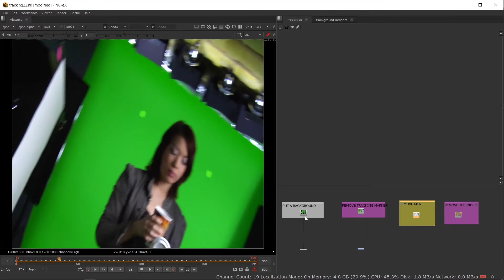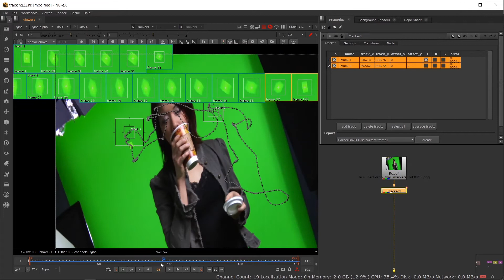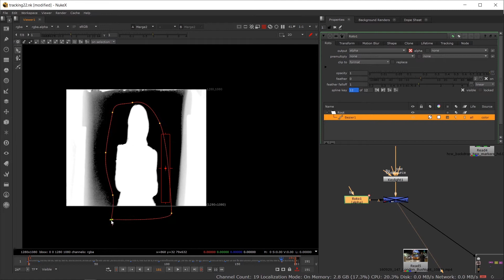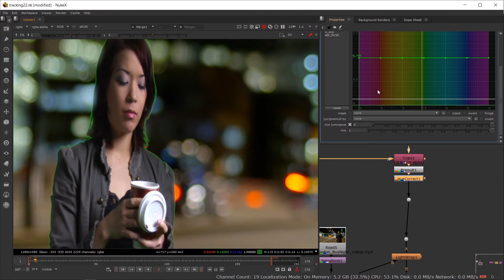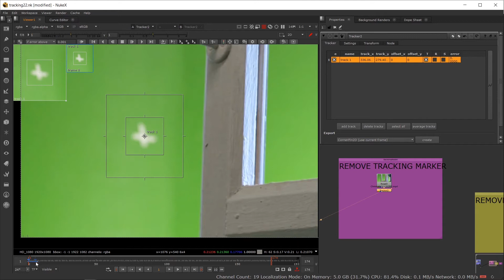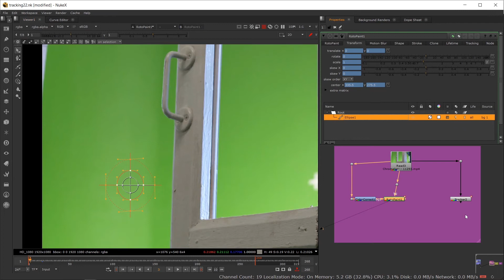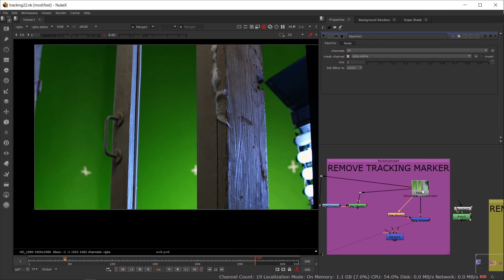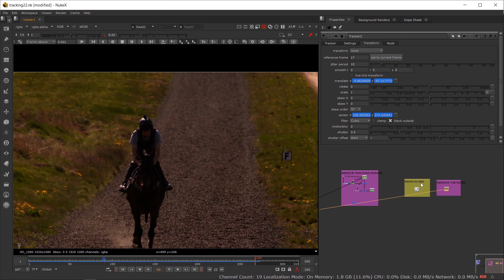Nuke Node Compositing Jump-Start نيوك بالعربي الدرس الخامس من الأساسيات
Coming Video Files too  , get ready and try to do it yourself first !